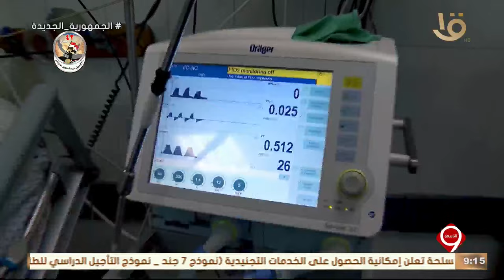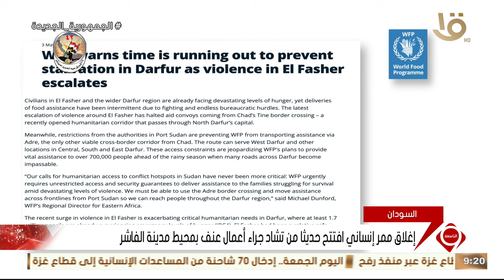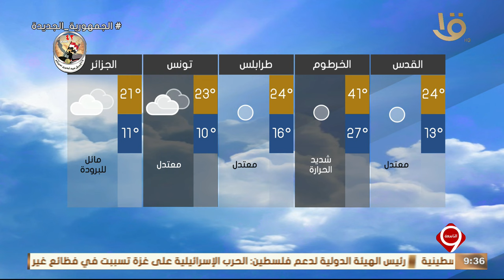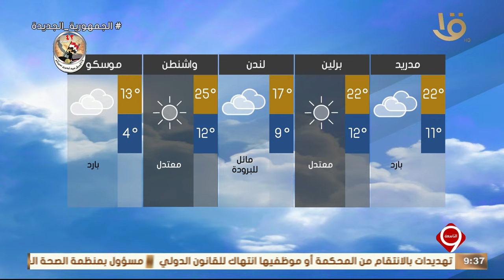نشرة التاسعة | أهم الأخبار السياسية والاقتصادية محليا وعالميا.. 3-5-2024